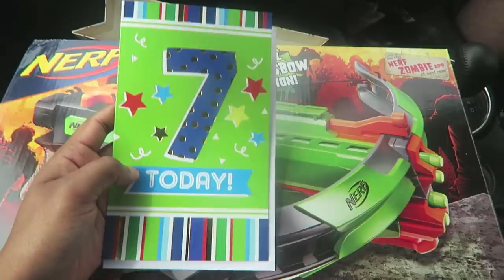MY FIANCÉ IS IN HOSPITAL! 😭 😭 😭 | VLOG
In this vlog I get a phone call from my fiance boss that he is in the hospital, we go to a birthday party and some cute footage of Isaac and our 4 huskies.

MEET ISAAC!

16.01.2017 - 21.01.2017